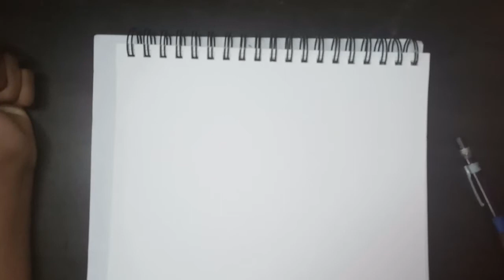How to Draw Heads (easy) | Anatomy 101- The Series Part #5 | Art with Rishi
This is the fifth video in a new series of videos...Anatomy 101!  In today's episode, I walk you through how to use basic shapes and proportions to draw heads!
We will have more videos coming soon.